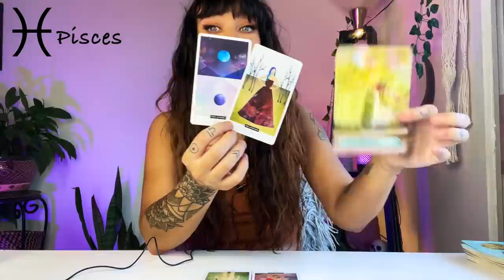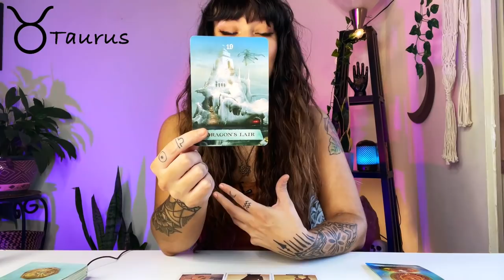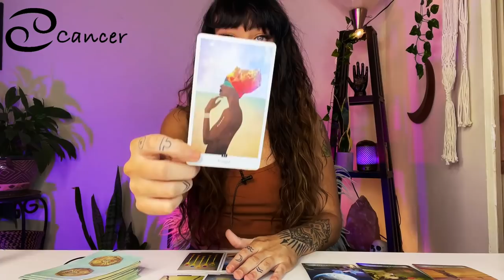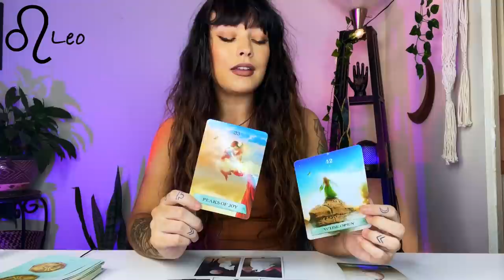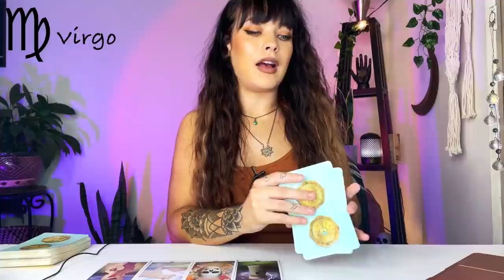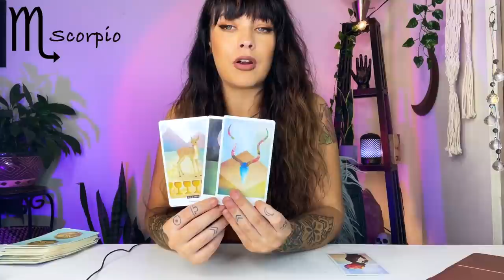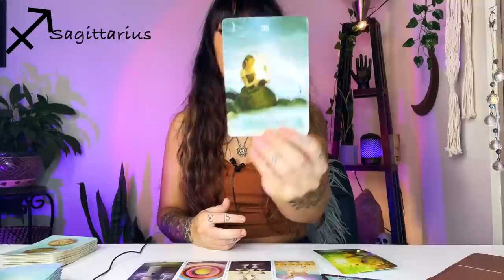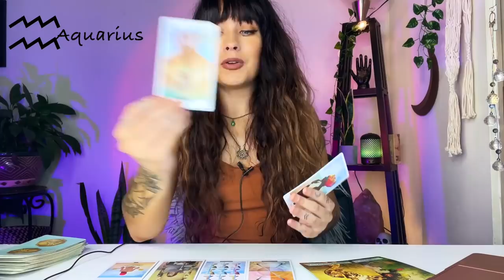March 2022 Horoscope For Your RISING SIGN🌅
March 2022 horoscopes + tarot readings for all 12 signs!
*Tropical Astrology
Time stamps:
Pisces: 1:13
Aries: 11:12
Taurus: 21:52
Gemini: 31:05
Cancer: 40:03
Leo: 51:35
Virgo: 1:07:07
Libra: 1:26:03
Scorpio: 1:38:33
Sagittarius: 1:50:56
Capricorn: 2:00:58
Aquarius: 2:13:51

LEARN ASTROLOGY EASILY!

I'm Tawny. I'm a practicing Astrologer using the tropical zodiac with hellenstic techniques. I like to bring the cosmos down to earth & make the complexity of astrology relatable and easy to grasp & understand. I've been learning Astrology & Tarot for 5+ years. I also teach many spiritual concepts & techniques and am passionate about helping people learn how the beauty of duality, to heal themselves, face the difficulties of life & transform through them. I've had a very difficult life and spirituality & astrology has played a major part in guiding me after I rose from the ashes of a near death experience in 2016.
I'm a Leo Rising, Libra Sun and Aquarius Moon.